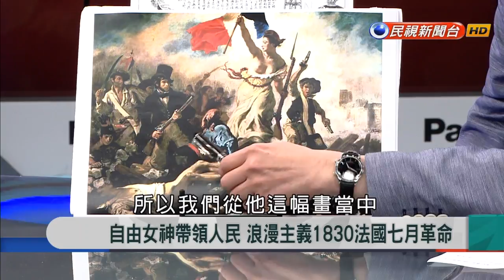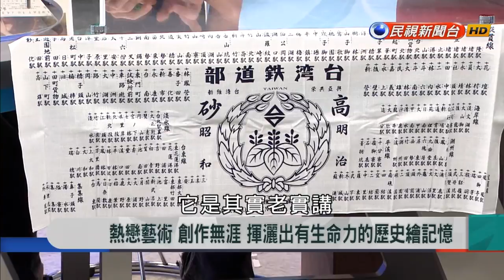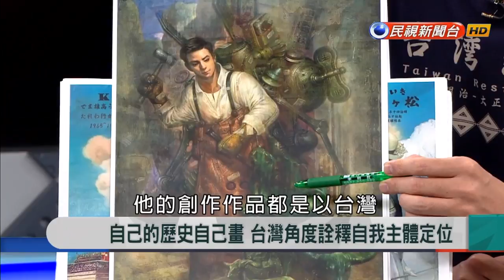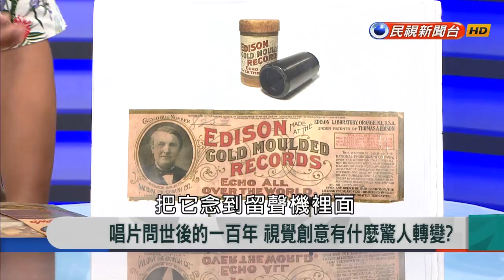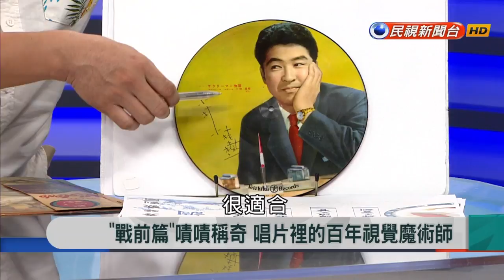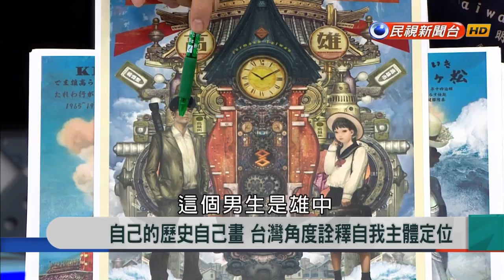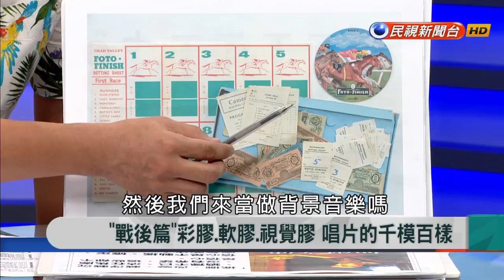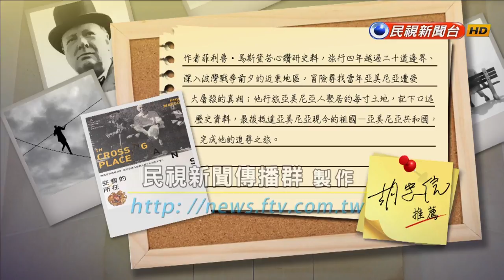2018.8.24【新聞大解讀】熱戀藝術 創作無涯 揮灑出有生命力的歷史繪記憶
來賓名單：王佐榮、吳旭曜、林太崴